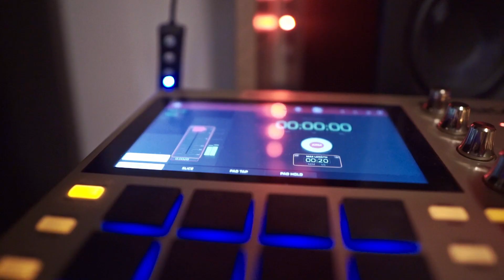MPC ONE SAMPLING ATTEMPT (I FAILED 👎🏾) !!!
FREE DOWNLOADS ARE FOR AUDITIONING / DEMO OR NON PROFIT  PURPOSES ONLY, PURCHASE A LICENSE TO USE THIS INSTRUMENTAL COMMERCIALLY.
FREE DOWNLOADS SHOULD NOT BE UPLOADED TO SPOTIFY, ITUNES OR ANY CONTENT MONETIZATION PLATFORM.